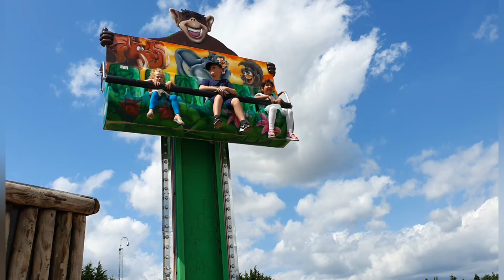Eid Vlog with my family |Eid ka 2nd day || Nice day.bachuo na bohta enjoy kai || vlog 16.